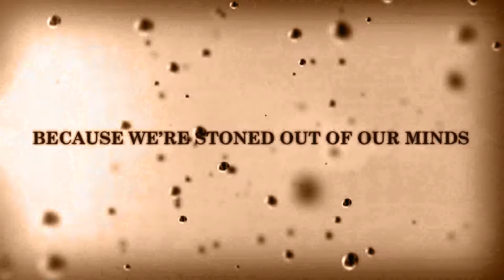Once Upon a Dime - Episode 08 - The White Snake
The tale of a guy who wants to prove that he's royal and a princess that just doesn't believe him.